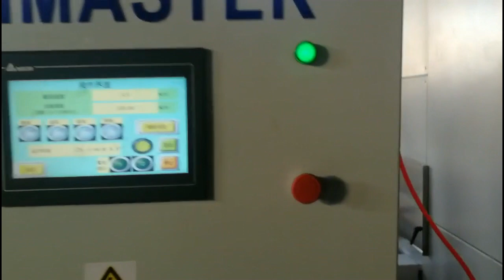automatic paint spraying and drying line for kitchen cabinet-008615931098079（Whatsapp/Wechat）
automatic paint spraying and drying line for kitchen cabinet
automatic spraying painting and drying line for kitchen cabinet
This automatic spraying painting and drying line for kitchen cabinet is designed for mass painting work for kitchen cabinets. the painting speed is 3-8m/minutes, average can paint 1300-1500 square meters of kitchen cabinet per day. various type of paint can be sprayed, such as PU, Water Based, UV, NC, AC, PE etc. not only can spray the primer coat, but also can spray the finish coat. Both color paint and varish paint can be sprayed. just need 2 workers for loading and discharging. It is an ideal equippment for the kitchen cabinet painting work.
Ms. Nancy
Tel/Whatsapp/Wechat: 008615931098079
Qingdao YICH Mechanical Technology Co.,Ltd